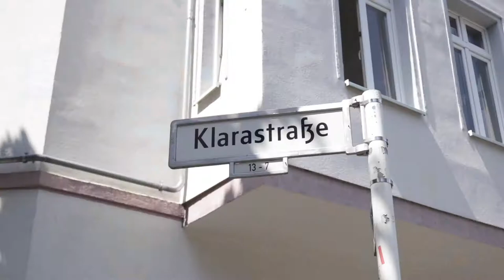Learning German With The Help Of Locals (German Edition 2018)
My gear:

My go-to camera
My favorite lens
My on the go tripod
My Microphone
Favorite light
My CHEAP lapel mic

What's going on youtube, my name is Harshil Patel and today I wanted to challenge the thought of approaching strangers with the goal of trying to learn basic German Language such as hello, where is the bathroom, and thank you.

The goal of this video was to showcase the power of approaching strangers and also a fun way to learn German.